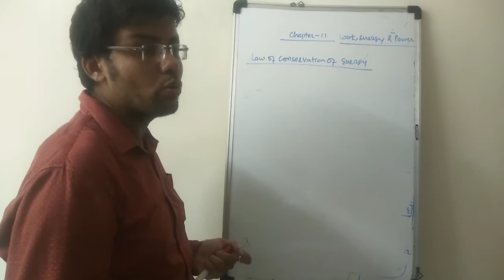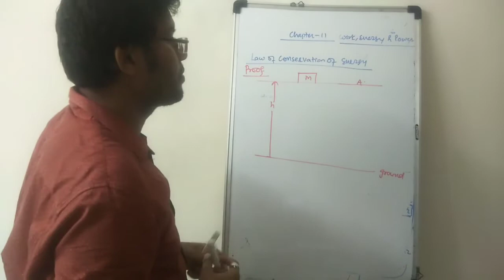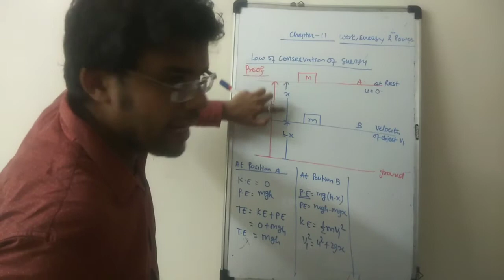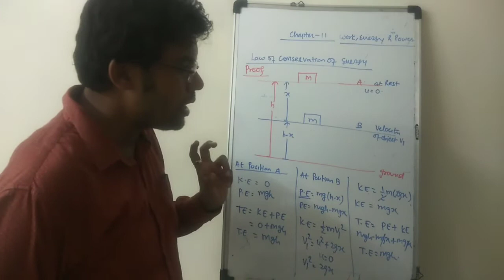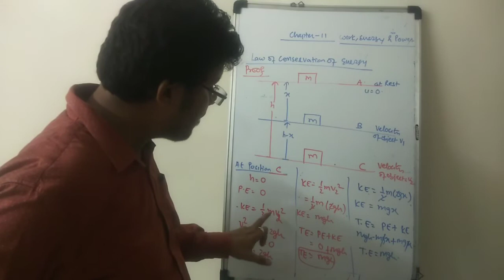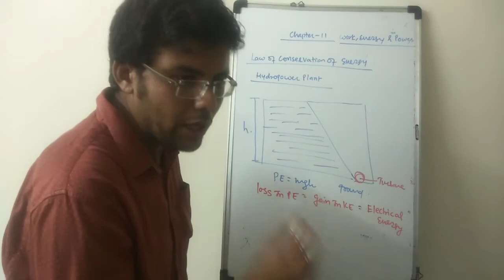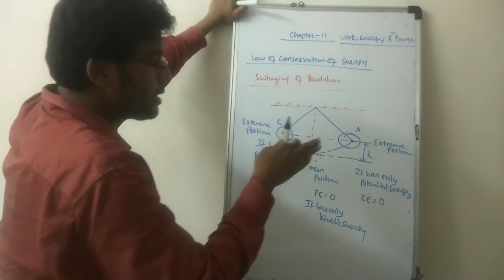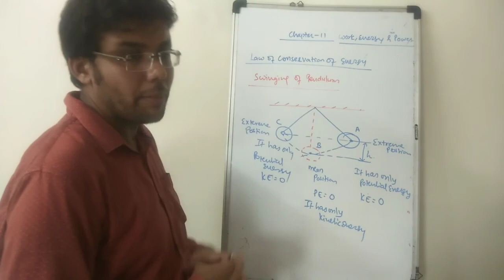PHYSICS/ CLASS 9 / CHAPTER 11/ WORK ENERGY AND POWER/ SESSION 5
topic- law of conservation of energy and it's proof